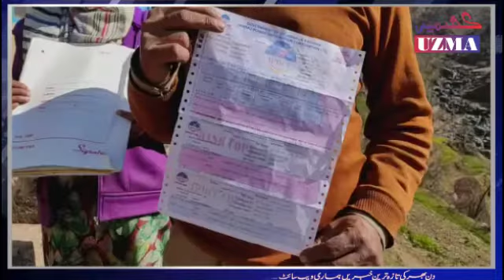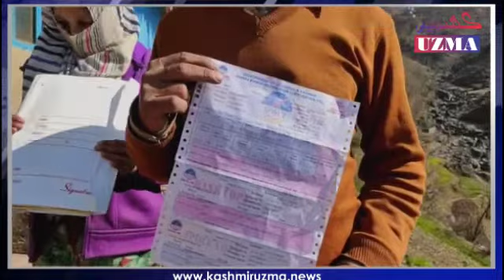بجلی تو نہیں آئی لیکن 43 ہزار کا بل آگیا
محکمہ بجلی کی جانب سے منڈی کے بائیلہ میں رہائش پذیر ایک کنبہ کو 43 ہزار کا بجلی بل موصول ہوا ہے، اہلِ خانہ کا کہنا ہے کہ اُن کے گھر میں آج تک بجلی نہیں لگائی گئی ہے، لیکن بل موصول ہوا ہے۔